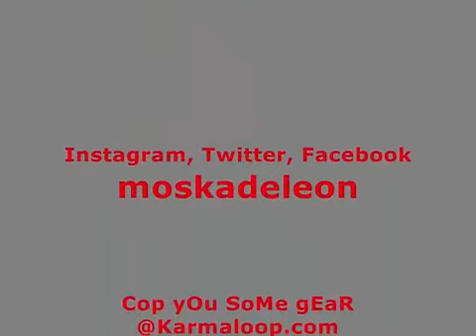Do My Dance - Cassie ft. Too Short Rocka Bye Baby.mp3